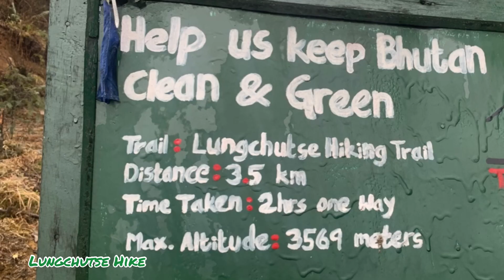LUNGCHUTSE HIKE | Dochola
This is one of the most rejuvenating and picturesque hikes in the Thimphu region. It can be done as a loop starting from Dochula and finishing at Hongtsho village with Lungchutse gomba and Trashigang gomba visit.

At Lungchutse one can enjoy 360° view of the Himalayan mountain range. You will start your hike from the large chorten in the middle of Dochula, the pass between Thimphu and Punakha at 3140 meters (10300 feet) above sea level.

From here the trail slowly climbs a ridge through a forest of hemlock, birch and rhododendrons until reaching an open meadow. Again, you will enter into forest of moss-covered rhododendrons, gigantic hemlocks, junipers, and bamboo undergrowth. A small trail leads you the last 50 meters past a row of fluttering prayer flags up to Lungchutse temple.